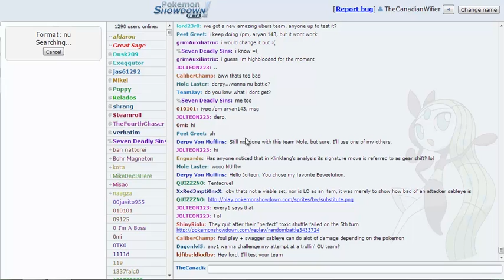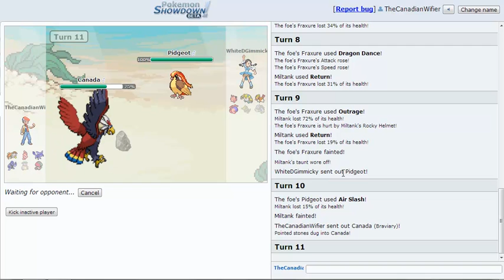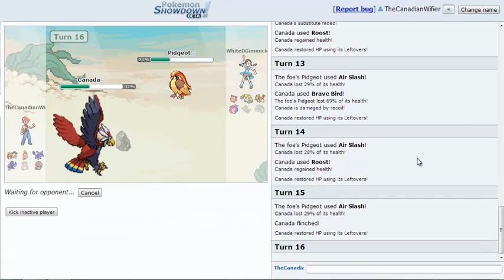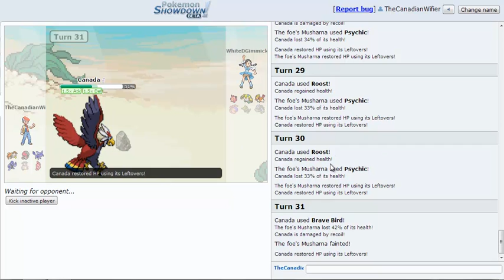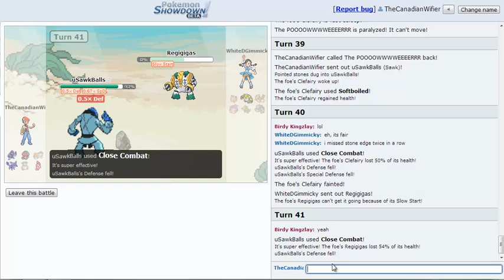Pokemon Showdown Live Narration #7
Last video with this team for a while, as I realise it isn't as interesting to some people, A-A stall cores aren't exactly the basis of entertainment. So, I'll go back to posting lots of saved replays I have backed up, and more UU-OU as I've been living in NU for too long :P